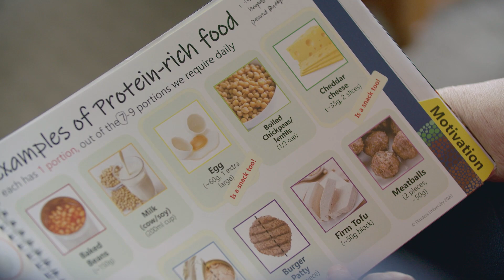Chad Han - the journey towards a PhD and a research career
Flinders University nutrition and dietetics alumnus and PhD candidate, Chad Han, shares his journey and what he loves about his career and research.

Be fearless and start your life-changing pathway towards a career in research.

Whether you want to explore a topic that interests you in-depth, create new knowledge or become an expert in your field, a research pathway at Flinders will help you to make a difference with research that matters. Offering options in honours, masters by research and higher degree by research, you can choose the one that best suits your needs and eligibility.